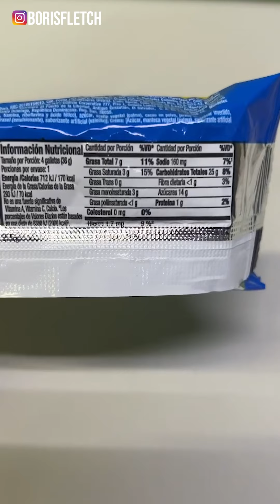Calorías para no Engordar⁉️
PIERDE GRASA GANANDO MÚSCULO❓

DEJA EL AZÚCAR❗️

OLVIDA EL LICOR❗️

LEVANTATE TEMPRANO❗️

ENTRENA TU MENTE❗️

ENTRENA TU CUERPO❗️

CUIDA TUS MACROS❗️

VIVE EN GRATITUD❗️

✅ÚNETE A MI TEAM Y APRENDE UN NUEVO ESTILO DE VIDA✅

COMENTA:
“QUIERO UN CAMBIO” Y TE ENVÍO EL ENLACE PARA UNIRTE A MI TEAM

📣SÍGUEME📣